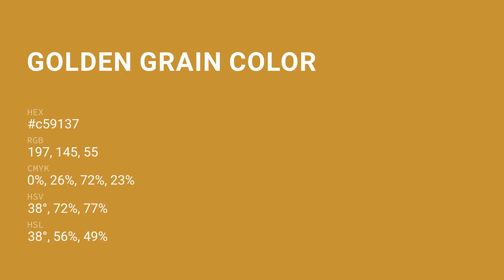Golden Grain color c59137 hex color - Yellow color - Cool color c59137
What color is Golden Grain ? c59137 hex color - Yellow color - Cool color c59137

Hex c59137 Color Code is also known as Golden Grain color.